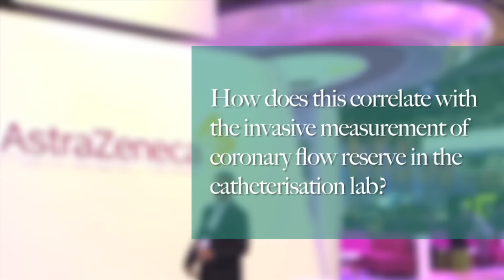ESC 2015: Advantages and limitations of non-invasive measurement of coronary flow reserve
Professor Iana Simova discusses the advantages and limitations of non-invasive measurement of coronary flow reserve, at the 2015 ESC congress in London.